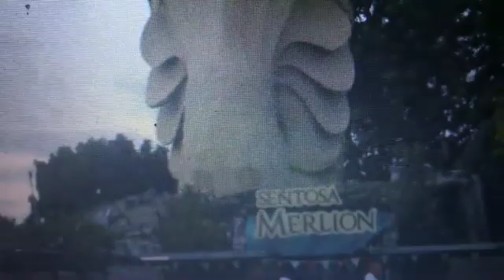🎥 SENTOSA ISLAND, REPUBLIC OF SINGAPORE 🌏🇸🇬💧🌊💦🎡🎢🎠⛲️🏖🏝⛱🏟🏯🏰🗼🗿🗽🚦🚠🚡🚟🚝🚄🚅🚈🚆🚇🚊🚉🚗🚕🚙🚌🚎🏎🚓🚑🚒🚐🛻🚚🚛🚜🚔🚍🚘🚖🚂🚞🚋🚃✈️🛫🛬🛩🚁